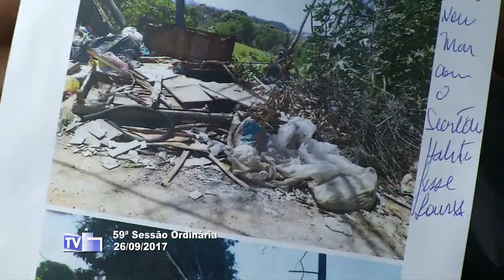Sessão Ordinária - 26 SET 2017 (parte 2)